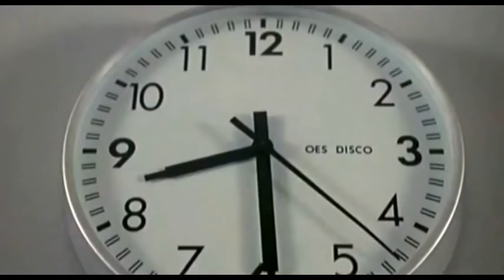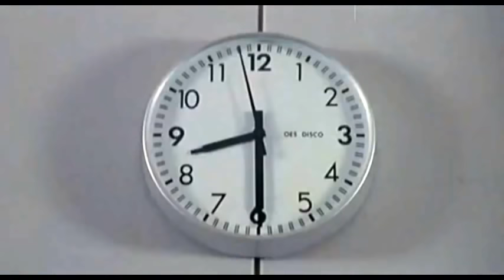mix scene Fantozzi 1&2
Paolo Villaggio e la vera parte del sistema italico.